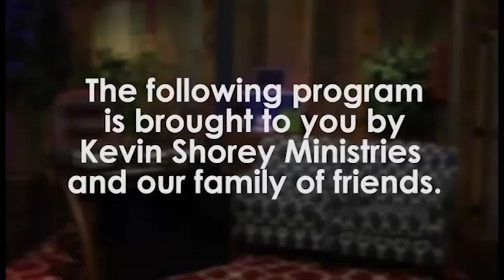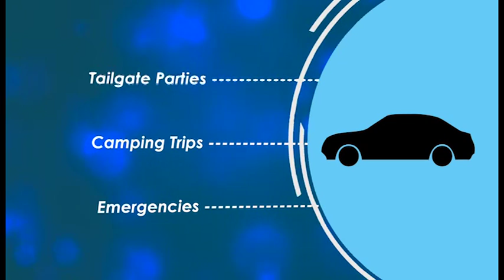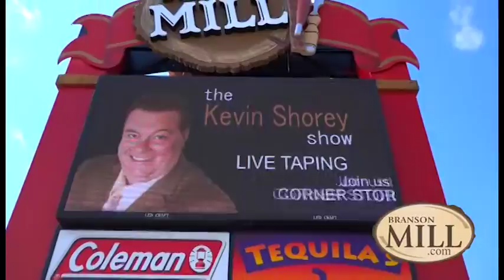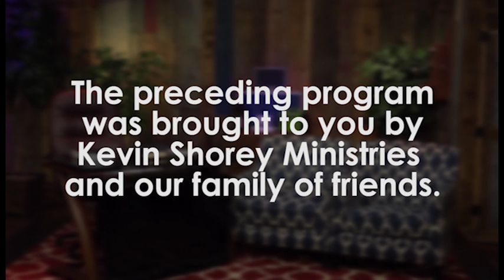The Kevin Shorey Show #167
Special Guest: Pastor Dale and Jeannie Daly